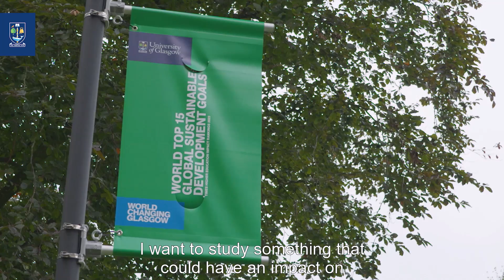Sustainable Tourism & Global Challenges - Noura's experience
Women in STEM scholar and Sustainable Tourism & Global Challenges student Noura shares her thoughts on her programme and the University of Glasgow.